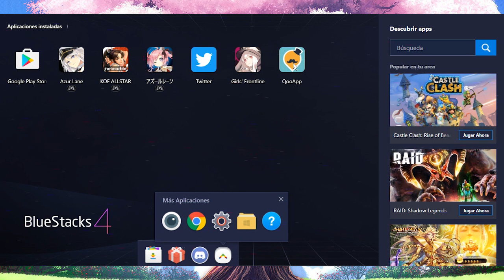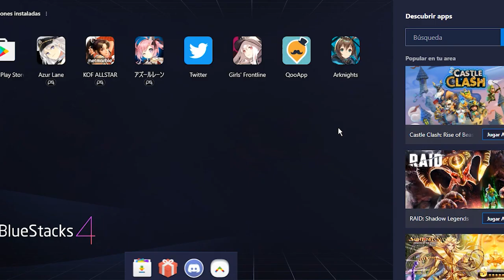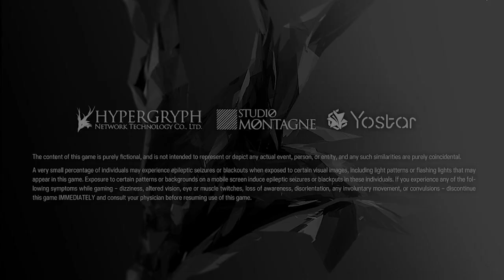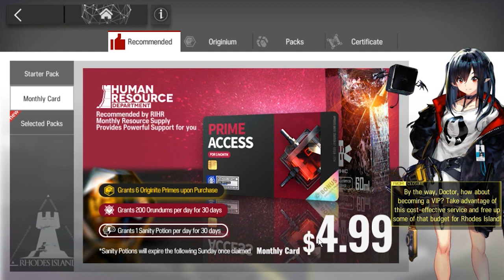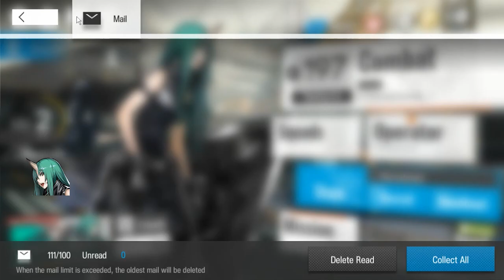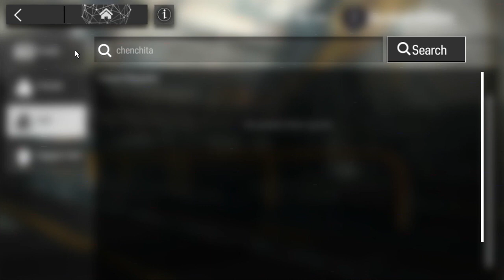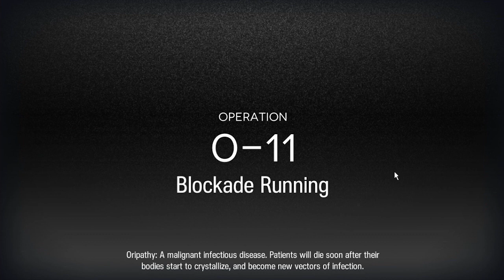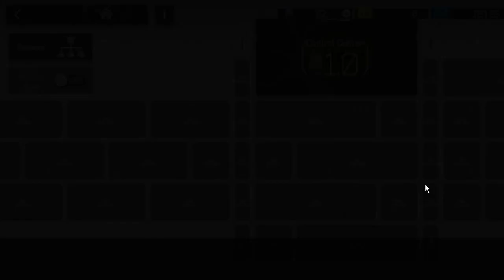¿Cómo descargar Arknights? + Tutorial para principiantes. 🗼Arknights en Español🗼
Chicos, quiero recordarles que está guía la traté de hacer lo más resumida posible y que al igual que ustedes, apenas estoy comenzando en este juego, así que no soy profesional, sólo les explico lo que yo he entendido o visto.